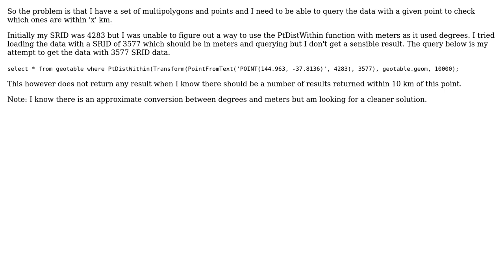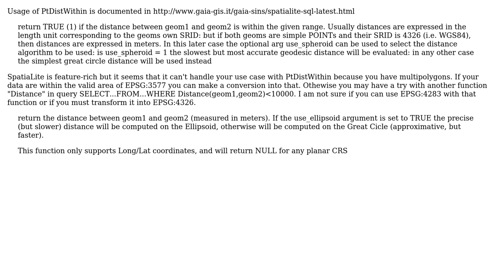GIS: With Spatialite, how do I run PtDistWithin with meters?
With thanks & praise to God, and with thanks to the many people who have made this project possible! You are responsible for your own actions.